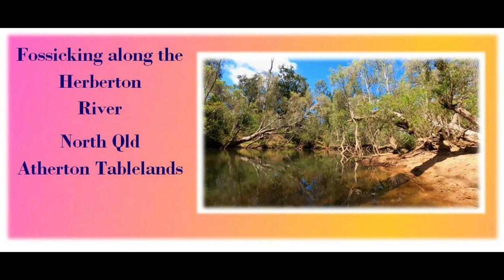Aussie Fossicking Adventure for gems & fishing along the Herbert River 💎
Aussie fossicking for gems & fishing along the Herbert River woodleigh-station

Camping along the Herbert River @ Woodleigh Station Stay, Australia.

Enjoying the gorgeous spot along the river @ our camp grounds, spending some time in the cool of nature before the hot summer months hit in the northern Queensland region. The prime time for tropical cyclone season.

We were hoping to find some topaz or garnet or any pretty or unusual gems

Our earlier fossicking camp trip to Agate Creek Qld, Australia